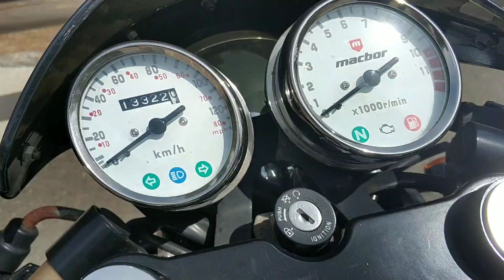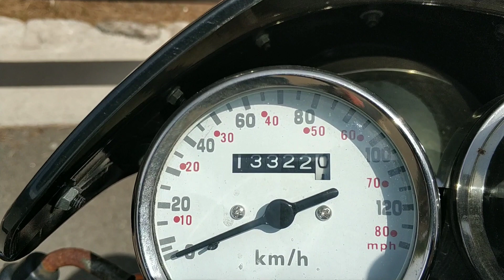22.000 Km con MoTo 125 cc. Macbor. Jhonny be good.